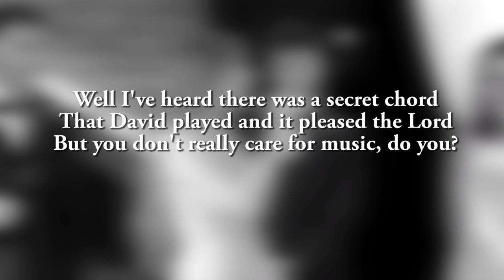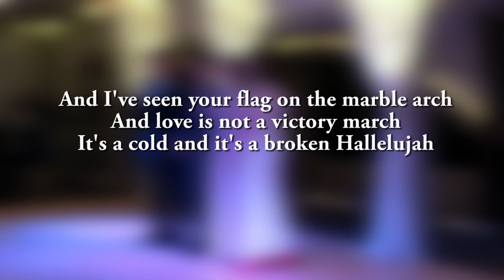Hallelujah instrumental/ karaoke - alternative version - HIGHER KEY (Ab)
Don't hesitate and use this instrumental for your covers, but please put a link to this video when you post your videos. Thank you!